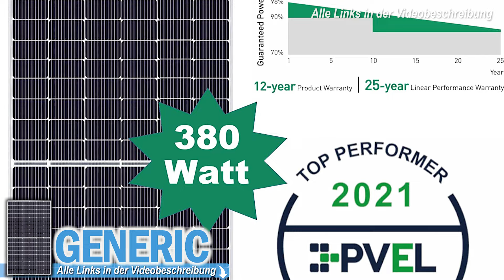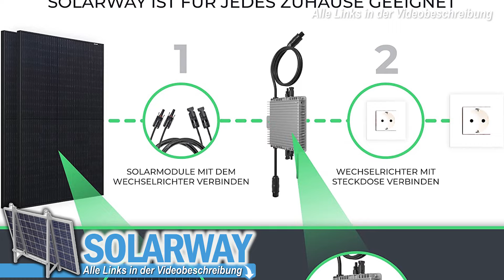Die besten BALKONKRAFTWERKE 2025 | Top 3 Balkonkraftwerke im Vergleich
💥Die besten Balkonkraftwerke 2025💥

0:00 Intro
0:42 Generic Balkonkraftwerk
1:51 Solarway Balkonkraftwerk
3:27 Veska Balkonkraftwerk